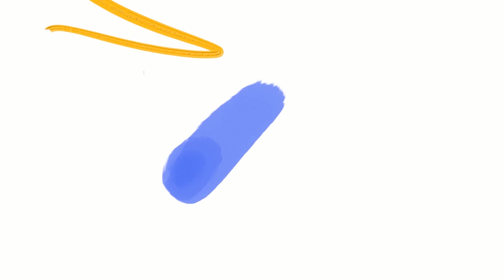251: Encountering Chaos | SarahTalks2Much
Presenting another episode of the Talks 2 Much series